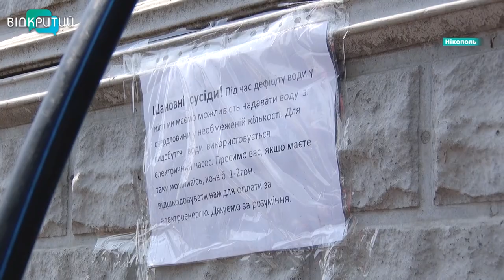Без води, під постійними обстрілами та із замінованою ЗАЕС під боком. Як живуть люди в Нікополі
На межі гуманітарної катастрофи вже третій тиждень живуть нікопольці. Без води місто залишилось через підрив Каховської ГЕС. Крани в оселях місцевих – сухі, а бодай літр технічної – на вагу золота. Після теракту росіян по греблі – у Нікополі без води - 50 тисяч людей. Як виживають у безводді місцеві та буквально моляться на дощ – наша Ольга Величко бачила.